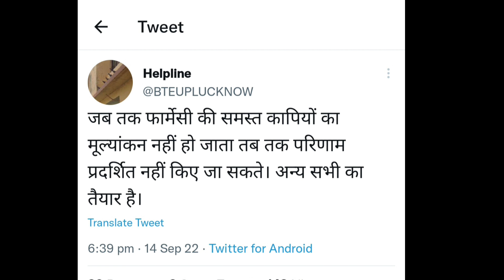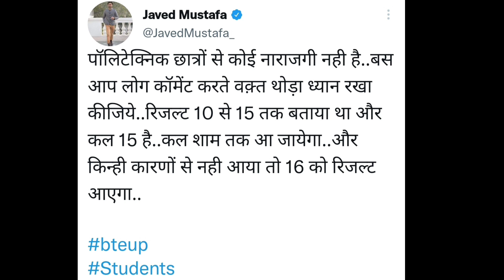D Pharma Result News